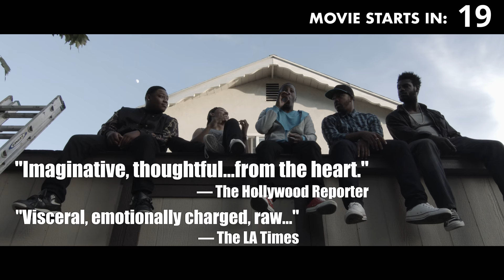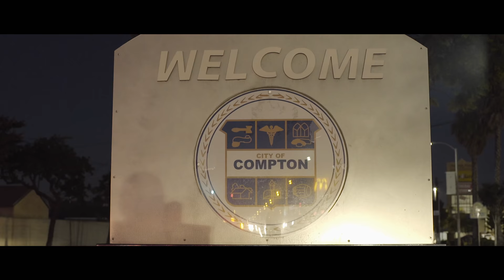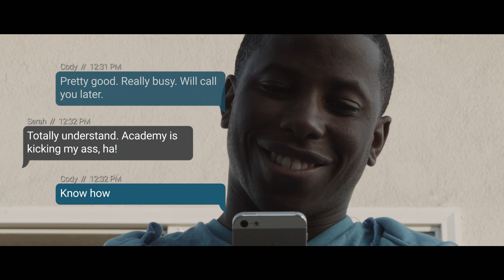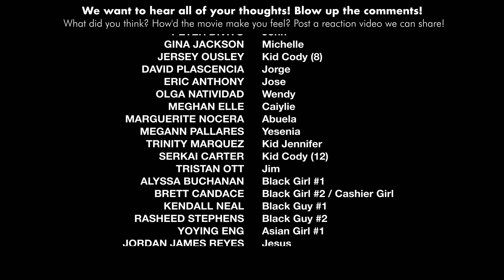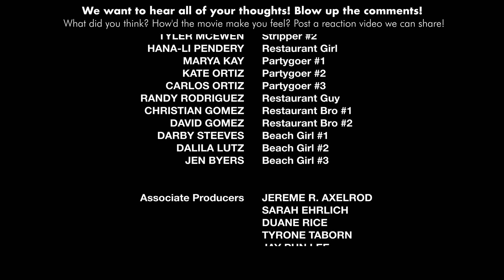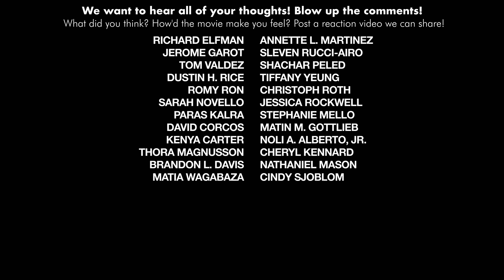Being Black Enough [2021] 📽️ FREE FULL COMEDY MOVIE (DRAMEDY)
Being Black Enough is a comedy movie with a lot of drama in it. A film about the African American experience. Hip-hop & rap music have influenced black culture. With police brutality and black lives matter it’s important that we analyze what’s really going on.

This movie is about a young black man who is made fun of because he is "not black enough." He goes to the hood with his gangster cousin to discover "what it means to be black" and ends up getting into drugs, gangs and eventually a confrontation with the police.

WANT TO WATCH THE FILM WITHOUT ADS?
Coming Soon!

QUESTIONS FOR THE COMMENTS:
Have you experienced this?
What does "Black Being Black" mean to you?
Where do you live? The hood or the suburbs?
Did you ever want to be in popular music videos?
Do you have a similar story or experience? Let us know.
What do you think about the movie?
Do you know anyone like this?
Can you relate to the film? Share your voice.
What's your favorite scene so far?
What did you think? How'd the movie make you feel? Post a reaction video we can share!

SOUNDTRACK AVAILABLE EVERYWHERE:
Coming soon!

DO YOU WANT TO MAKE MOVIES LIKE THIS?
Our moviemaking course coming soon!

Chapters:
0:00​ Opener
0:27​ Dubois Introduction
2:06​ The Suburbs
8:27 The Hood
38:14 Jennifer & Serah
48:19 It Gets Real
01:20:13 This is The End
01:31:11 End Credits